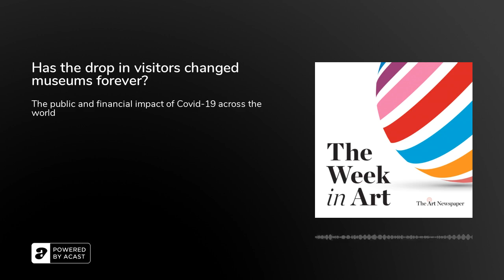Podcast | Has the drop in visitors changed museums forever? | The Week in Art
The Art Newspaper’s annual survey of museum attendance is out: just how many visitors and how much money have museums lost in the pandemic? And how have digital initiatives helped?

José da Silva, exhibitions editor at The Art Newspaper, and one of the editors of our annual visitor figures survey, talks about the 77% global fall in visitor numbers and the huge losses in self-generated income in museums.&nbsp;And we talk to Chris Unitt, the founder of One Further, a digital consultancy for the arts industry, about museums’ work in the digital field, how effective it has been and how it might be used in the future.

And, in excerpts from our sister podcast, A brush with... we hear Michael Armitage and Julie Mehretu discussing Titian and Velázquez.